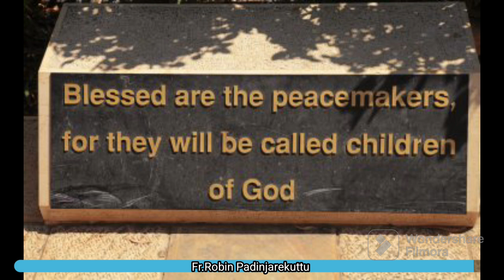സുവിശേഷ ഭാഗ്യങ്ങളുടെ ദൈവാലയം/Church of Beatitude/Israel/Galeelee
ഈശോ സുവിശേഷ ഭാഗ്യങ്ങൾ അരുളിചെയ്ത ദൈവാലയം